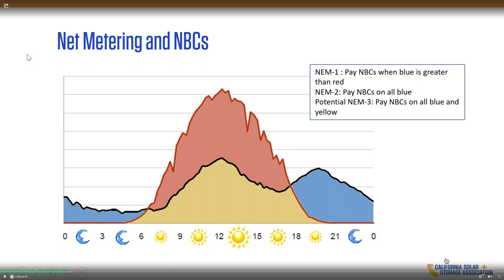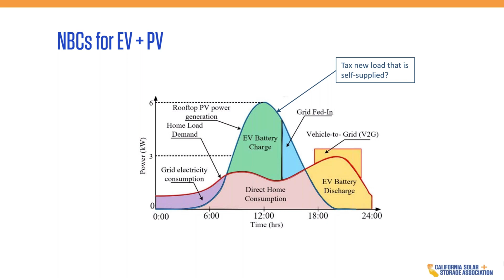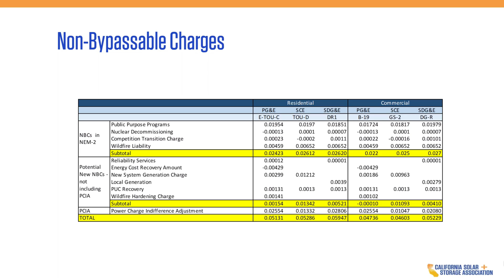California NEM 2.0 vs NEM 3.0 Explained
Recording of the California  Solar + Storage Association outlining the severe changes to net metering policy in California and the problems it presents to future solar adoption in the state.